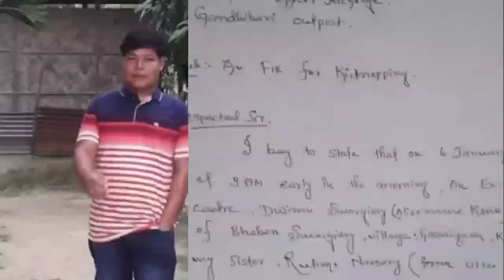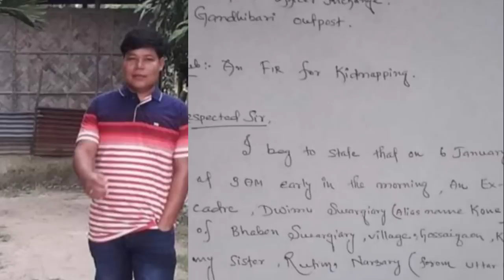Bodo News | दिनैनि गोनांथार रादाब | बर' हारिआव हाथियार लाग्रा आफाद | रन्जन हान्जानिया बदनाम | Jan10